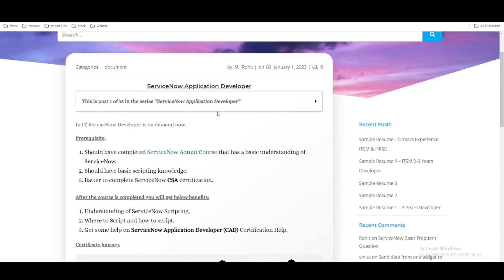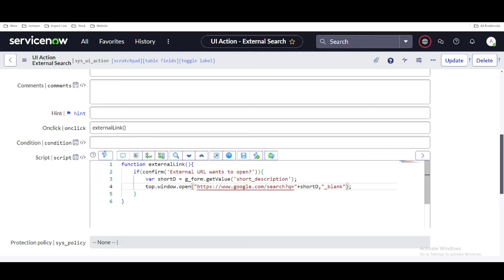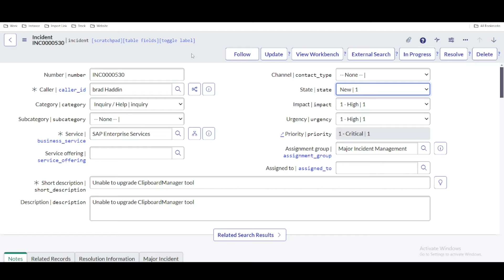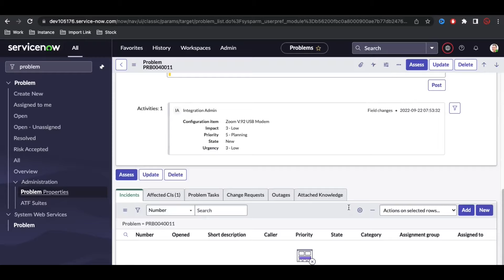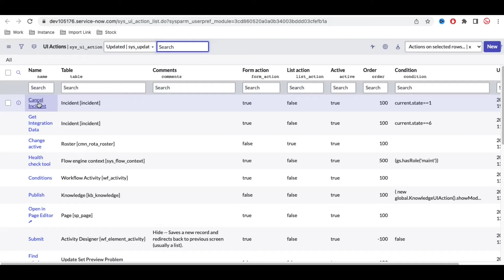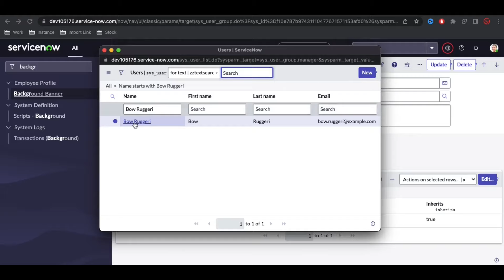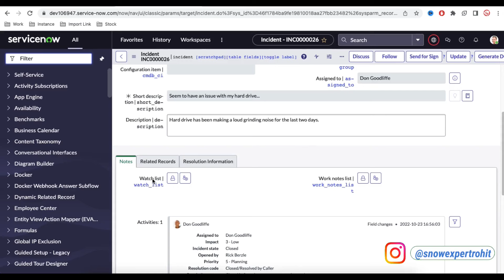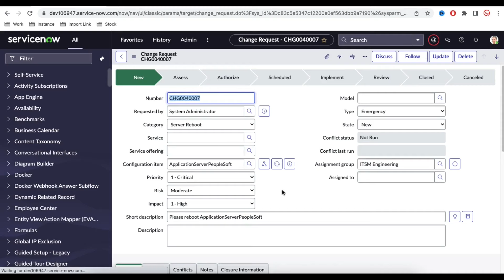ServiceNow Complete Development Training | Learn ServiceNow Scripting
Welcome to our comprehensive ServiceNow Development Training course!

In this training, you’ll learn everything you need to know about developing on the ServiceNow platform. Whether you're a beginner or looking to enhance your skills, this course covers the essential concepts and advanced techniques needed to become a skilled ServiceNow Developer.